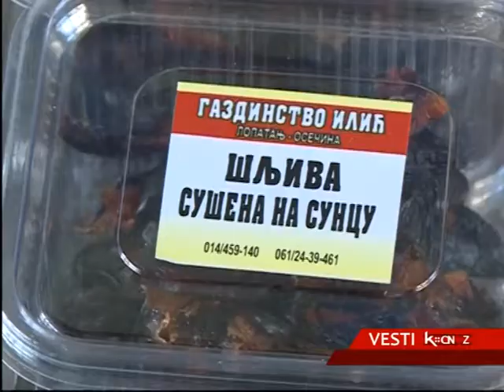ŠLJIVA SE ISPLATILA PROIZVĐAČIMA